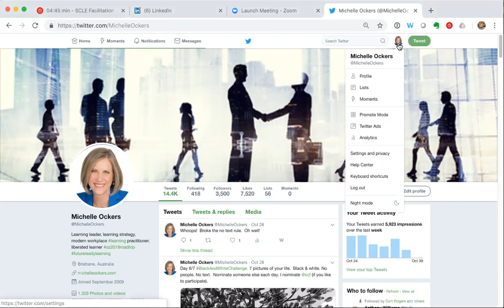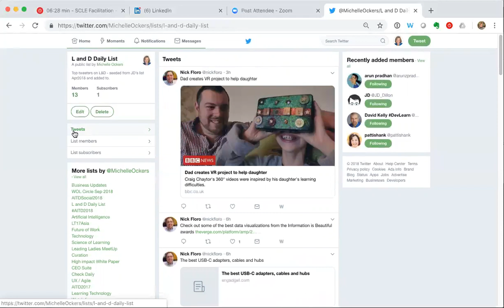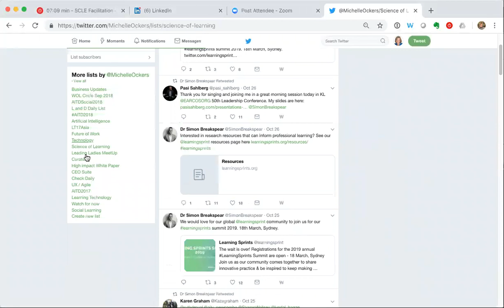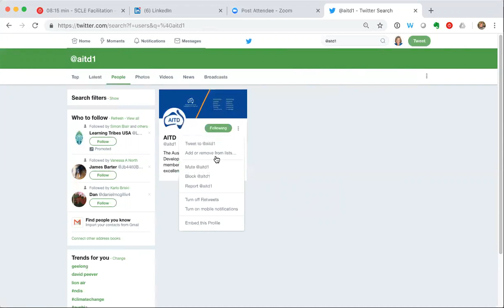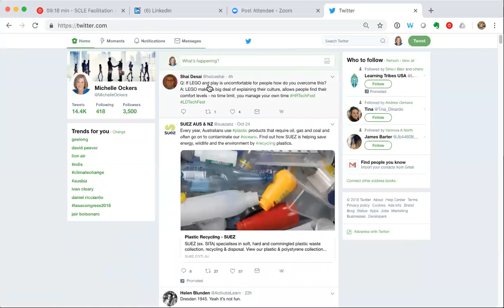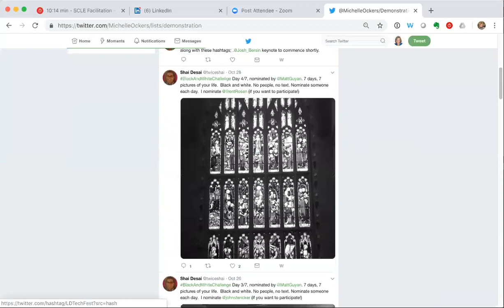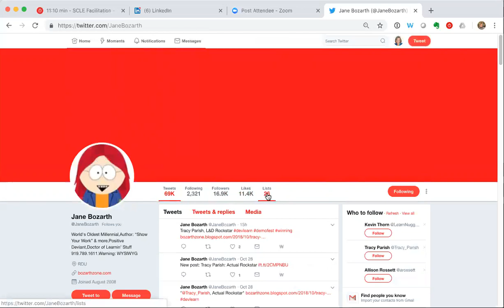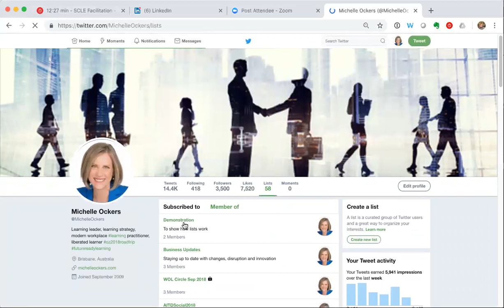Demonstration - Using Twitter Lists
Demonstration of using Twitter lists.  I'm currently facilitating Social and Collaborative Learning Essentials course for the Australian Institute of Training and Development.  In the topic 'Public Social Media' a query was raised about how to use Twitter list functionality.  This video demonstrates functionality on Mac desktop.